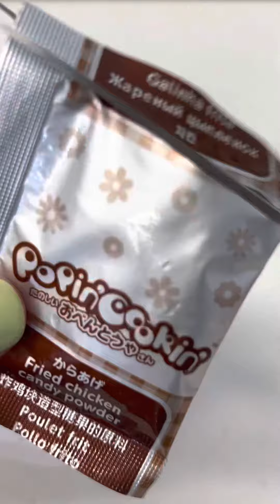Popin Cookin kracie DIY sushi with panda 🐼